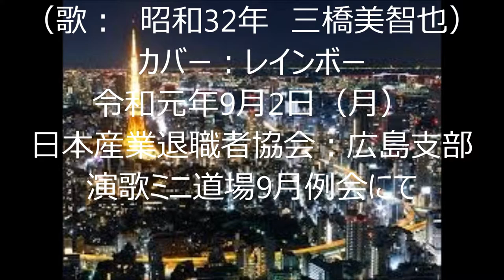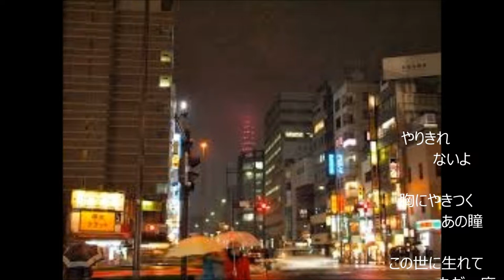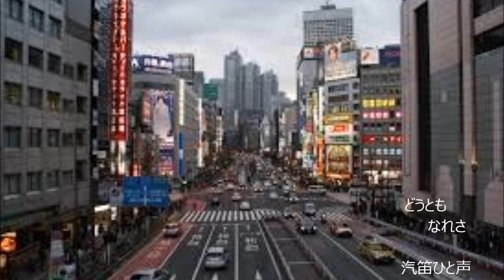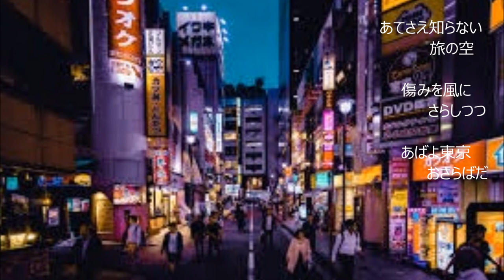「お さ ら ば 東 京」（カバー：レインボー）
この歌も、出だしが難しく、唄うのに苦労しました。
最終節の｢あばよ、東京 おさらばだ」も「あばよ」がうまく出て来ず、苦し紛れの歌になりました。